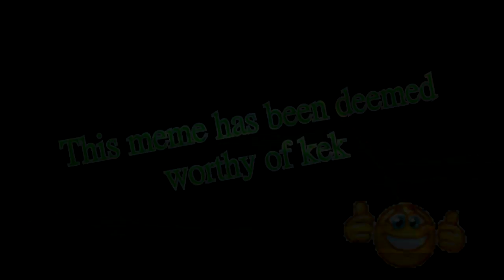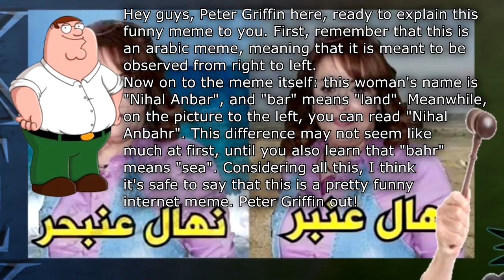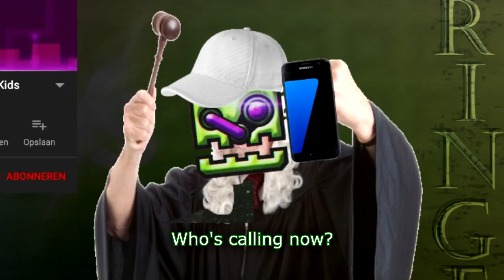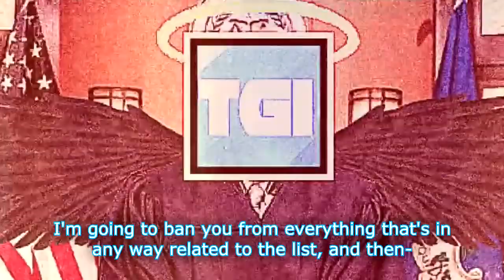KEK OR CRINGE WITH THE DEMON LIST GANG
Written by Pennutoh, Technical, npesta, Golden, Gizbro and TGI

-0:00: The Gold Saucer from Final Fantasy VII
-1:05: $100-$1000 Questions theme from Who Wants to Be a Millionaire?
-2:45: Dancing Mad from Final Fantasy VI, third tier
-4:01: Dancing Mad from Final Fantasy VI, second tier
-5:04: Only a Plank Between One and Perdition from Final Fantasy VIII